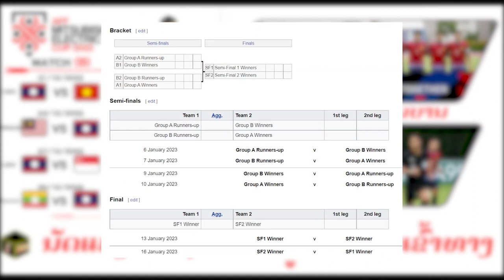AFF Mitsubishi Electric Cup 2022: billy ketkeophomphone come back laos national team ບິລລີ บิลลี่